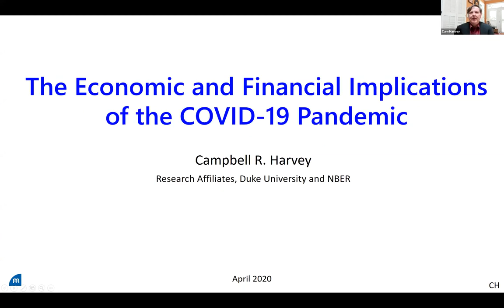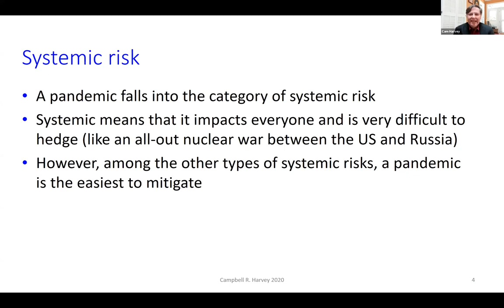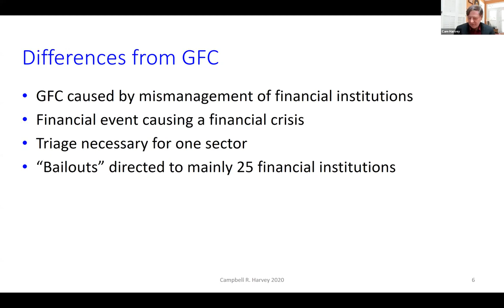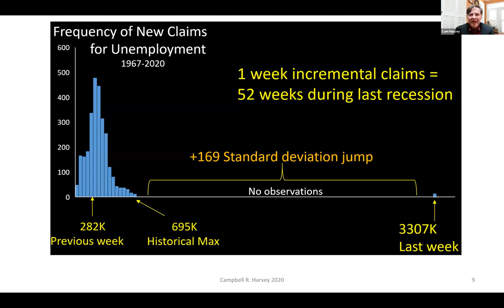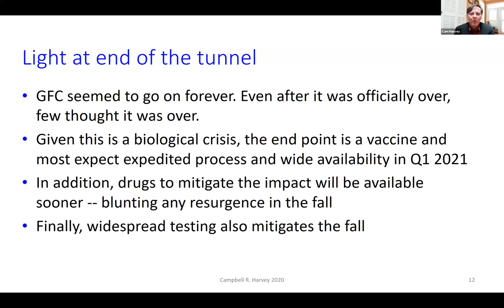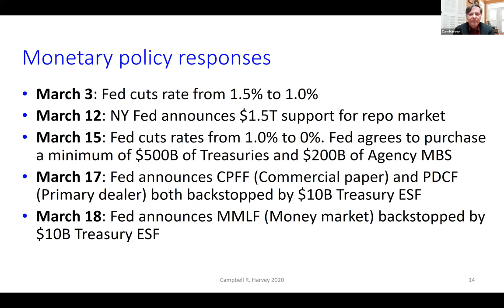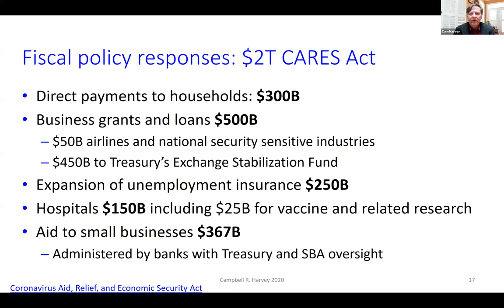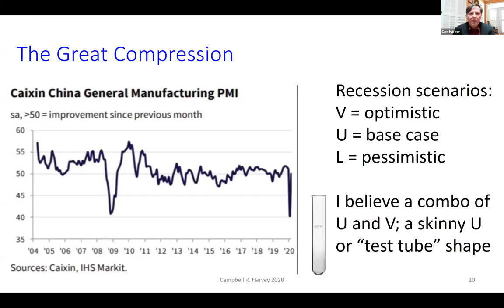The Economic and Financial Implications of COVID-19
Campbell Harvey, Duke University, discusses The Economic and Financial Implications of COVID-19. This seminar is part of a Virtual Seminar Series co-organized by the the Richard A. Mayo Center for Asset Management at the Darden School of Business and the Financial Management Association International.

Professor Harvey provides an update and outlook for the global economy and financial markets as the current crisis unfolds. Topics include:

Potential path for COVID-19
How severe is the coming economic contraction?
Putting the U.S. fiscal aid package into context
The response from monetary policymakers
Are financial markets facing a liquidity trap?